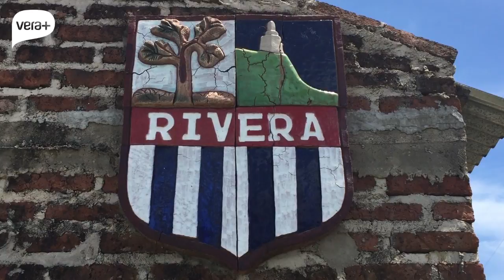Una escuela de ladrilleros muy interesante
A la Vuelta visitó la Escuela de Ladrilleros de Rivera, un taller que conjuga el oficio de los alumnos con el conocimiento artístico de sus profesores. El resultado es una producción de ladrillos con cerámica que le aportan otra salida laboral a sus alumnos y son prueba viviente de un proyecto lindo en el norte de Uruguay.